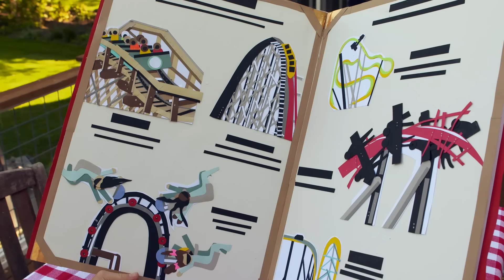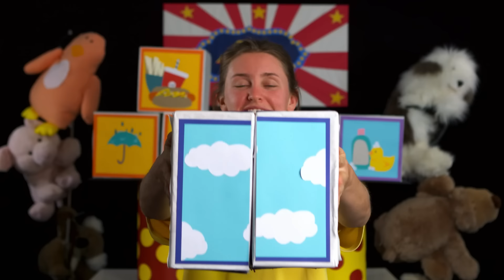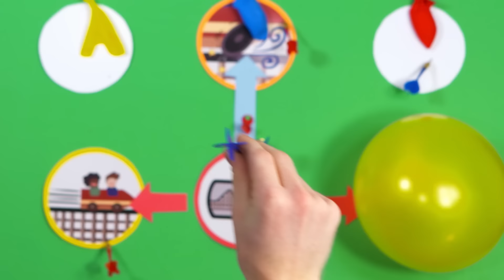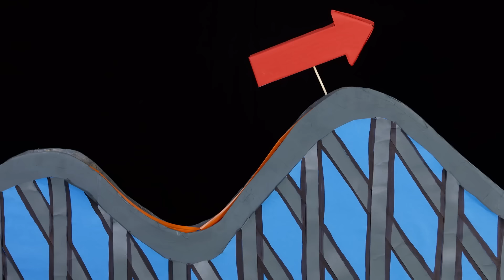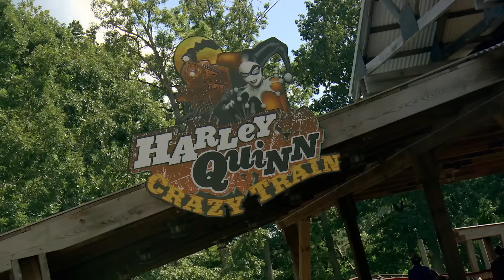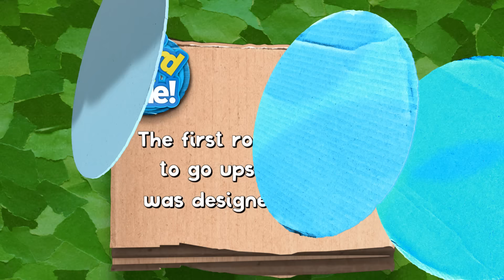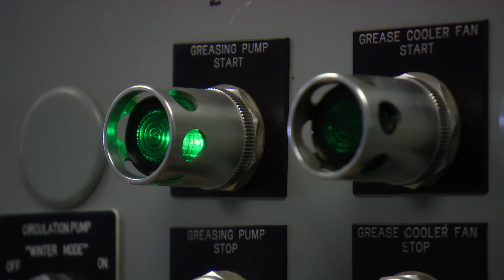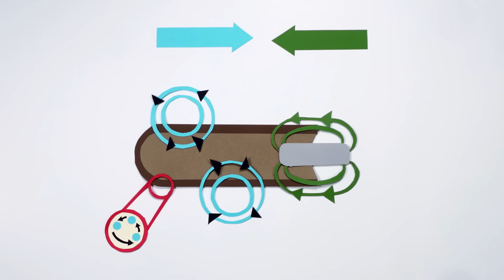Roller Coasters 🎢 | Weird But True! | S1 E12 | Full Episode | Nat Geo Kids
Charlie and Kirby are determined to tackle their weirdest fear: roller coasters! Charlie is on a mission to get over his motion sickness and Kirby is finally ready to conquer her coaster-phobia. To do that, they’ll break down the physics behind these rides and learn all about how they work from an engineer.